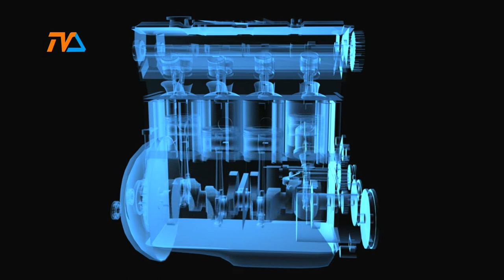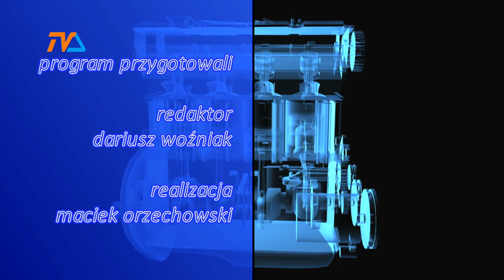Zza Kółka odc. 147 |TVSUWAŁKI